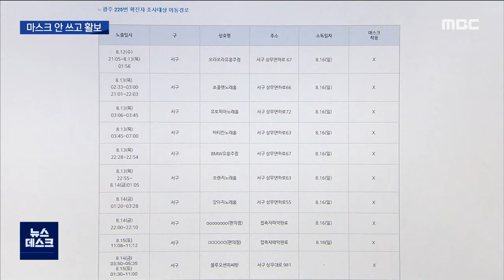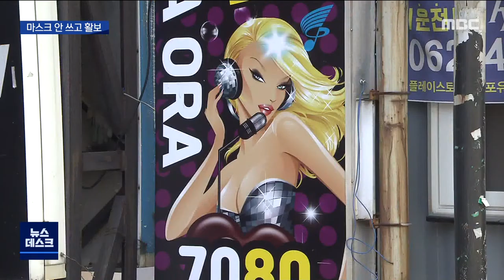마스크도 안쓰고..유흥시설 통한 감염자 급증 (뉴스데스크 2020.8.17)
(앵커)
사흘간의 황금연휴 동안
광주에서는 17명의 코로나19 확진자가
나왔습니다.

모두 상무지구 유흥주점 접객원들이거나
이들과 접촉한 사람들입니다//

접객원들은 마스크를 쓰지 않은 채
여러 유흥업소를 다닌 것으로 드러나
방역당국이 긴장하고 있습니다.

(기자)

광주 상무지구 유흥시설에서 시작된 코로나 확산세가 이어지고 있습니다.

지난 토요일 손님과 접객원 등 7명이 확진된 데 이어 일요일에도 남성과 여성 등 모두 7명이 확진됐고 월요일에도 3명의 확진자가 추가됐습니다.

이들은 대부분 광주 상무지구의 유흥주점에서 손님과 여성 접객원으로 접촉했던 이들입니다.

문제는 이들 확진자들이 보인 그동안의 행태입니다.

광주시가 공개한 확진자들의 이동 경로를 보면 상당수가 마스크를 쓰지 않은 채 여러 유흥주점들을 다닌 것으로 드러났습니다.

225번째 확진자의 경우 지난주 수요일부터 금요일까지 상무지구 유흥주점 7곳을 다녔지만 단 한차례도 마스크를 쓰지 않은 것으로 나타났습니다.

(인터뷰)박 향 광주시 복지건강국장/
"아무래도 술을 마시고 이야기하는 시간이 많다 보니까 처음에 출입할 때는 마스크를 썼다 하더라도 먹기 시작한 후부터는 안 쓰게 되고 아주 장시간동안 마스크를 안 쓴 상태에서 밀접한 접촉들이 이뤄질 수 있잖아요."

이들 확진자들이 일했거나 들렀던 광주 상무지구의 유흥업소들은 약 스무곳에 달합니다.

광주시는 유흥주점에 드나든 사실이 드러날까
검사를 받지 않을 수도 있다고 보고 익명검사를 받으라며 검사를 적극적으로 유도하고 있습니다.

"지금은 감염병을 차단하는 게 가장 중요한 문제이기 때문에 다른 문제들의 시시비비를 가리는 게 문제가 아니라..."

확진자들의 경우 밀접 접촉자인 가족들도 코로나 검사를 받아야 하지만 유흥주점에 드나든 사실이 드러날까봐 소극적이어서 방역당국이 애를 먹고 있는 것으로 알려졌습니다.